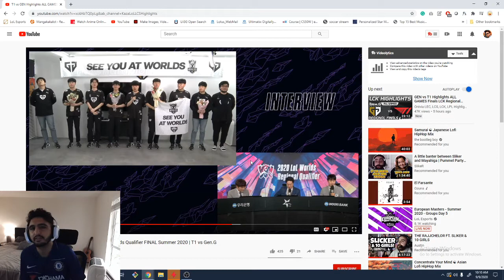Can T1 make it to worlds? Analysis & reaction T1 vs GEN | LCK Worlds Qualifier FINAL Summer 2020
Can SKT T1 make it to worlds 2020? Analysis & reaction  T1 vs GEN | LCK Worlds Qualifier FINAL Summer 2020

analysis and reaction to the t1 vs gen. g highlights best out of 5 and winner goes to worlds.

t1 bringing back faker and changing their jungler and adc